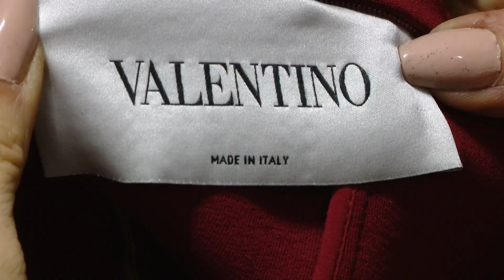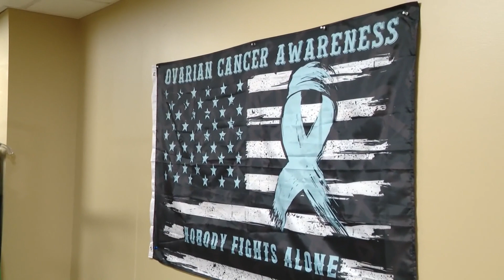Operation free ball gown for military service-members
Two women decided that the men and women who serve in the military, and their spouses, needed a place to turn without the high cost.